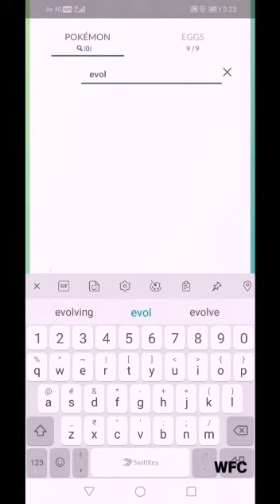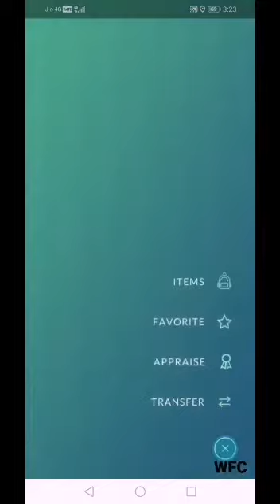EVOLVING A PILOSWINE TO MAMOSWINE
ONE OF THE POKÉMON IN DAWN'S COLLECTION